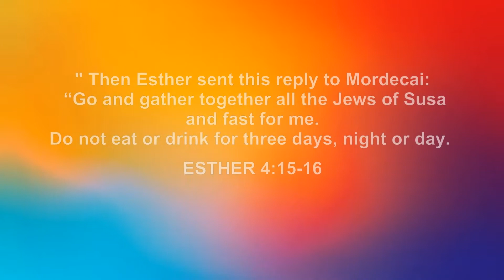DON'T BOW TO PRESSURE || STORY OF MORDECAI & HAMAN || South Africa YouTuber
"Don't give up. Keep pressing on, move forward, and don't lose heart under pressure. Even though life is so difficult right now, don't fold" - Unknown

Dears, I'm sharing my observation of Mordecai. We always talk to Esther and what she did but Mordecai triggered everything and his persistence in never bowing down to Haman even when the cost of himself and others were high. We learn of his vulnerability, his persistence, faith in God, faith in his cousin, Esther and the favour that came upon him because he didn't bow down.

Prayer - Heavenly Father please set us free  and give us humility to seek you for ourselves so our eyes can be opened and the veil be removed.

Follow me on the gram _@slimalinga_

"“And all the king’s servants who were at the king’s gate bowed down and paid homage to Haman, for the king had so commanded concerning him. But Mordecai did not bow down or pay homage” (Esther 3 v.2 ESV).
NEW HERE?
Hi! I live in South Africa. I've had many encounters with God until the day I made Him Lord over my life. I seek to know my spirit man, let my soul come into its realization and my physical body to follow suite.  On my YouTube channel, I share my Christian faith and life through weekly new video (s). I'm big on my Faith, Wellbeing and tips of seeking to find Christ throughout your life